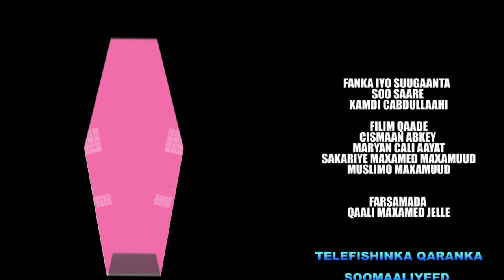BARNAAMIJKA FANKA IYO SUUGAAN ABWAAN DAA'UUD